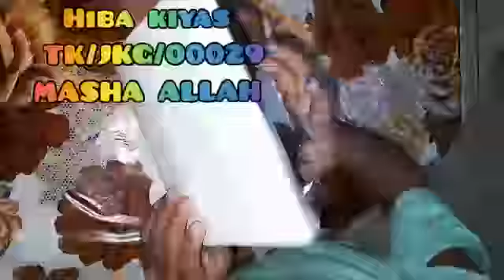Home 🏠 TUTOR 📚 Talented kids # kids performance # crafts HIBA KIYAS#Shining Stars ✨